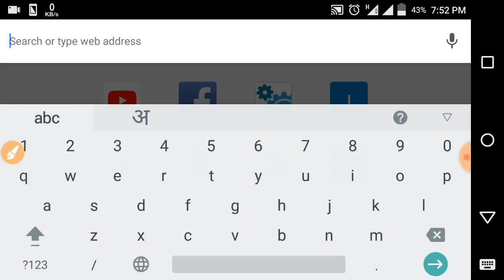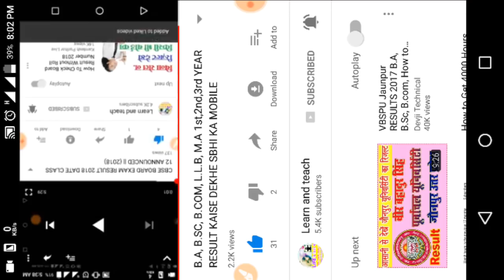B.A का Result कैसे देखे | How to Check B.A Part 1,2,3 Result | B.A का रिजल्ट आसानी से देखे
ba result 2024 1st,2nd,3rd year result इस साइट पर निकल रहा है  जल्दी से पूरी वीडियो देखो👌.

www bsc result 2024
ba result 2024
1st bcom result
b com result 2024
llb result
bcom 1st year result
ba part 1
ba ka result
1st year result
ba 2nd year result
ba part 1 ka result
ba result
ba 1st year result
ba part 2 result
result 2020
part 1 result
ba 3rd year result
ba 3rd semester
1B.A का Result कैसे देखे | How to Check B.A Part 1,2,3 Result | B.A का रिजल्ट आसानी से देखे

B.A 1st year result इस साइट पर निकल रहा है  जल्दी से पूरी वीडियो देखो 👌. SlideShare BCom LLB MBA BCA BSc M tech btech btech adaki etc result result nikal sakte hain ya bahut accha site hai sad quotes aapko koi problem nahi Oggy aap BA 1st year BA 2nd year BA 3rd year result M com result BCom result BSC result BTech result Mtech result Atta nikal sakte hai BA 1st year 2024 BA 2nd year BA 3rd year BSc 1st year Bsc 2nd year BSc 3rd year result kaise Dekhe result dekhne ka result dekhne ka saman BA BCom LLB BTech Mtech University semester annual result BA 1st year result BA 2nd year result BA 3rd year result 2024 result how to check BA 1st year BA 2nd year BA 3rd year 2024 result.

B.A 1st,2nd,3rd year result,B.Sc,b.tech,m.tech,इस साइट पर निकल रहा है  जल्दी से पूरी वीडियो देखो

Sabse jaldi mobile par result kaise dekhe
Mobile par Sabse jaldi result dekhne ka tarika

Dosto aaj ke is video me mai  Apko bataunga ki aap kisi bhi unversity ka result bahut asani se apne mobile par bahut jaldi kaise dekh sakte hai agar apko bhi janna hai result kaise dekhne to pura dekhiye is video ko aur sikhiye apne smartphone se result dekhne ka tarika... BA 1st year 2024 BA 2nd year BA 3rd year BSc 1st year Bsc 2nd year BSc 3rd year result kaise Dekhe result dekhne ka result dekhne ka saman BA BCom LLB BTech Mtech University semester annual result BA 1st year result BA 2nd year result BA 3rd year result 2024 result how to check BA 1st year BA 2nd year BA 3rd year 2024 result in his mobile and phone BSc 1st year 1st semester BSC second semester BSC 3rd semester BSC 3rd semester BA 1st semester BA 3rd 3rd semester BA 2nd semester result 2024 how to check how to check BA 1st year BA 2nd year BA 3rd year result how to check we can become Income LLB BTech Mtech BTech BBA BCA BCA ATC result check his phone result dekhne ka sabse sabse acha Tarika Sabhi India ke sabhi result मोबाइल पर सबसे पहले रिजल्ट देखने का आसान तरीका मोबाइल का रिजल्ट कैसे देखे कितना देखें कौन से साइट पर देखे कैसे निकल रहा है b.a. का रिजल्ट बीएससी का रिजल्ट कैसे निकालना है कैसे देखें कैसे जल्दी से जल्दी।